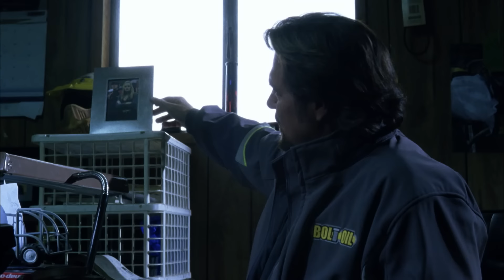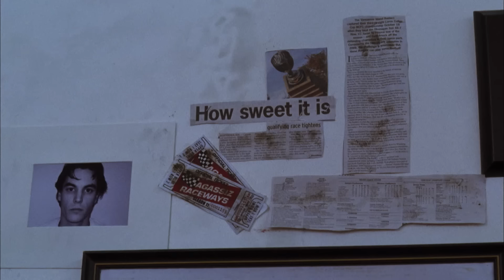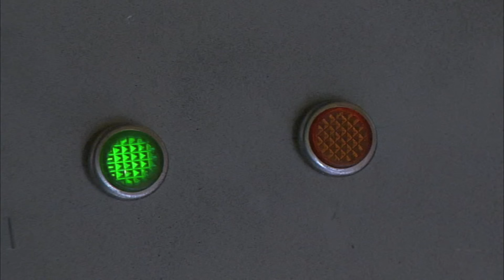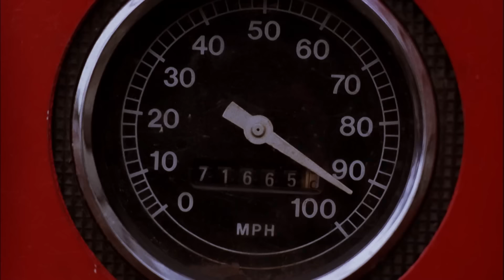PHANTOM RACER | HD | Action | Film Complet en Français